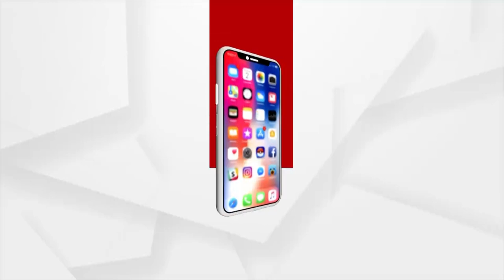ତାରା’ର ଭୋକ ମେଣ୍ଟାଉଛି ହାଣ୍ଡିଆ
ଚମ୍ପୁଆ ବ୍ଲକ, ବଡ଼ନଈ ଗାଁର ତାରା ମୁଣ୍ଡା । ବୟସ ମାତ୍ର ୮ ବର୍ଷ । ସେ ଜନ୍ମରୁ ମୁକ ଆଉ ବଧିର । ବାପା ,ମାଆ ନାହାନ୍ତି । ପରିବାର କହିଲେ ଜେଜେବାପା ଆଉ ଜେଜେ ମା । ଦିବ୍ୟାଙ୍ଗ ଭତ୍ତା ନାହିଁ,କି କୌଣସି ବିକାଶ ଯୋଜନା ସେମାନଙ୍କ ପାଖରେ ପହଞ୍ଚିପାରିନି ।